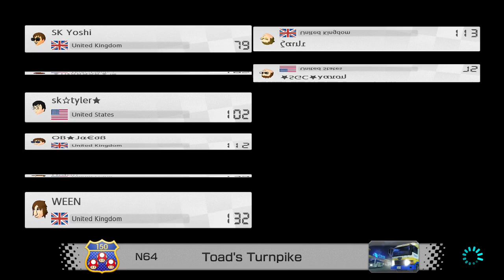Mario Kart 8 Deluxe Online - BRANDON'S WEEKLY TOURNAMENT